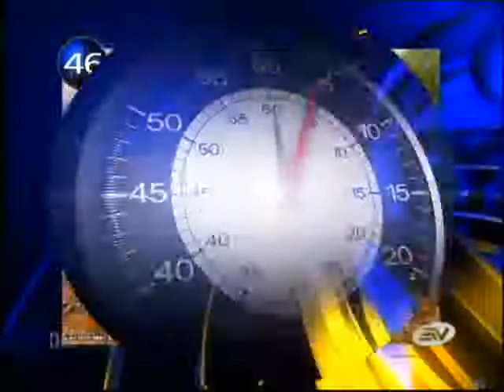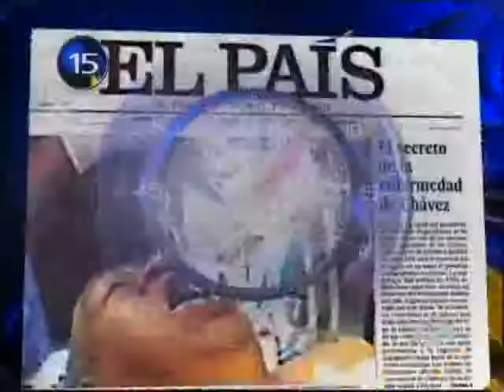Jueves 24 de enero